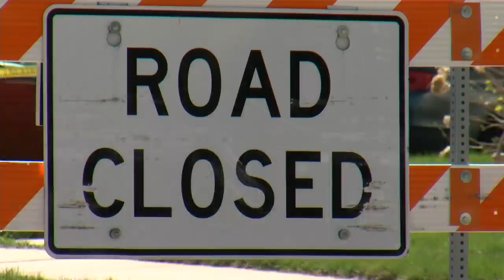Green Bay Police search for suspect after shooting injures one on city`s west side